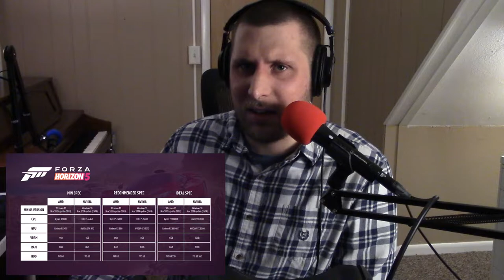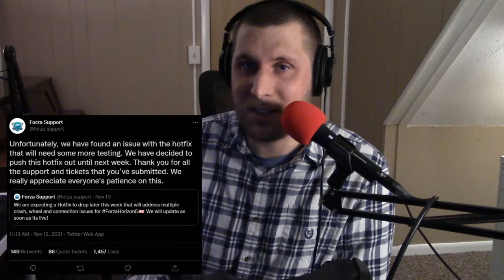I want to talk about Forza Horizon 5...